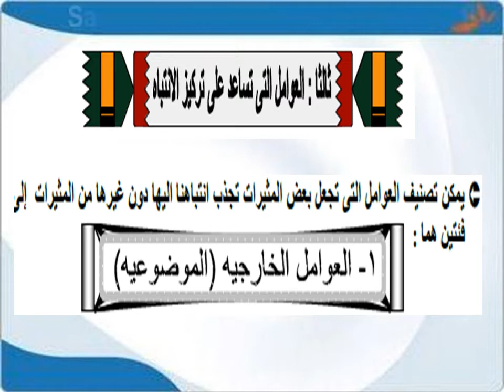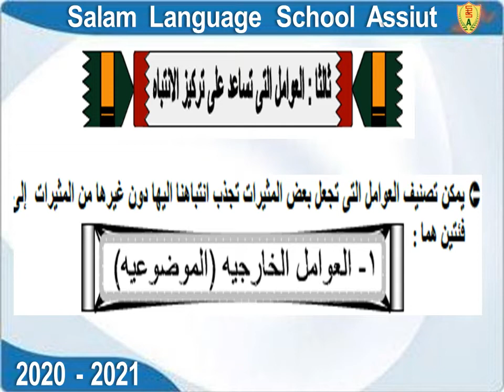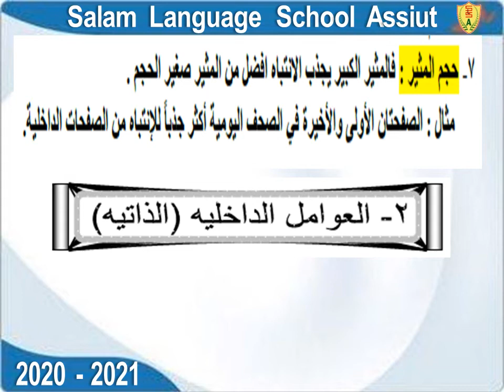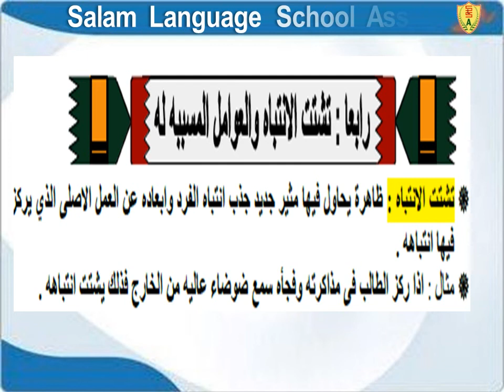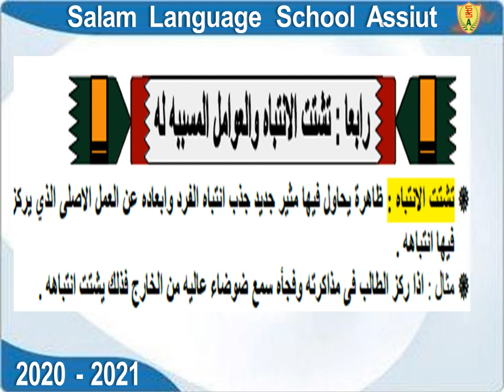T2 w 4 2sec علم النفس التيرم الثاني علم نفس ثانية ثانوي عملية تابع عملية الانتباه